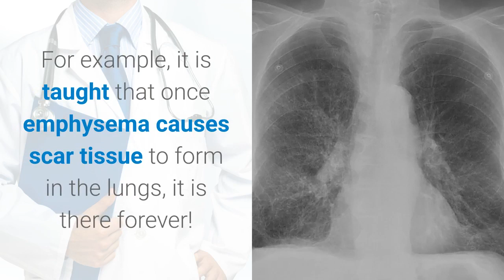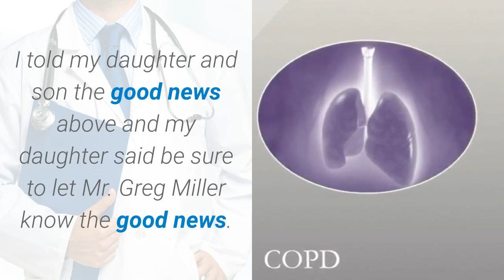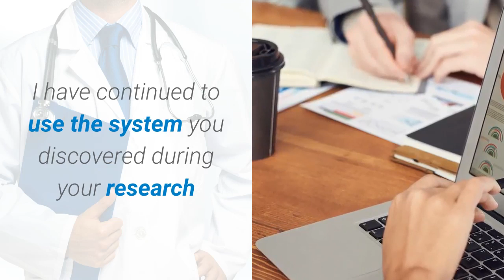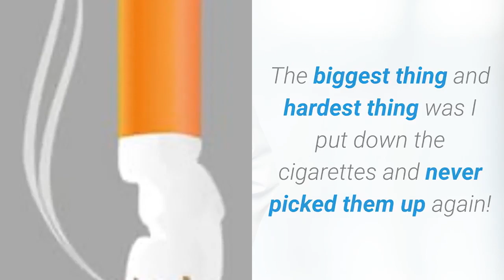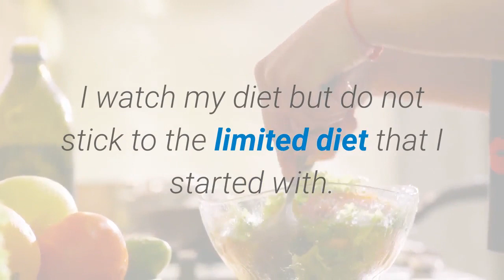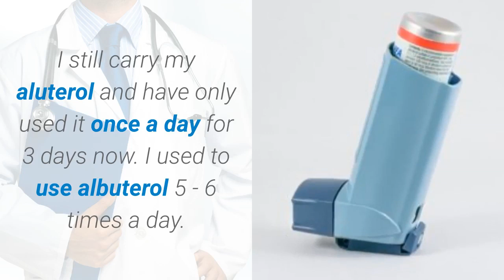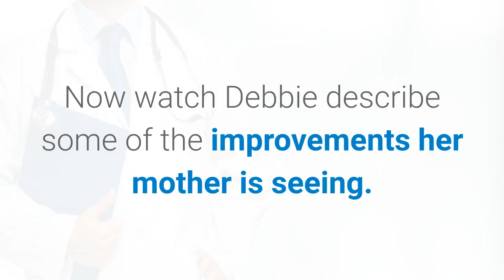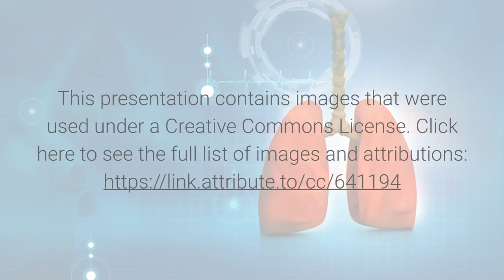COPD Patients Who Have Recovered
Tobacco Control Studies now show the presence of fungal and mycobacterial spores in the exhale of smokers. Further study reveals that along with the 7 fungi and mycobacteria there are also 6 bacteria and 3 oomycetes (water molds) that all grow naturally on tobacco in the fields. Since the infected leaves are not discarded they are eventually cured, ground up and rolled into cigarettes.

Smokers inhale smoke from their cigarettes and inhale the smoke through all the unlit tobacco containing active mycobacterial spores. These spores embed themselves into the lung tissue where they begin proliferating very slowly. Once they have proliferated enough to cause medical issues the dreaded diagnosis of COPD occurs.

The amazing thing is that if COPD is treated as if it were a mycobacterial infection it is diminished and eventually is eliminated and the patients recover.